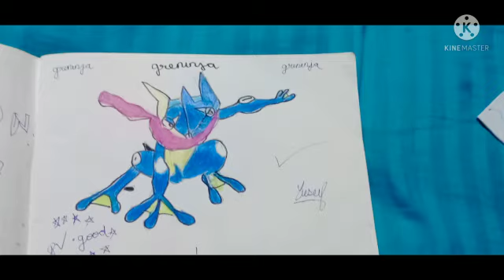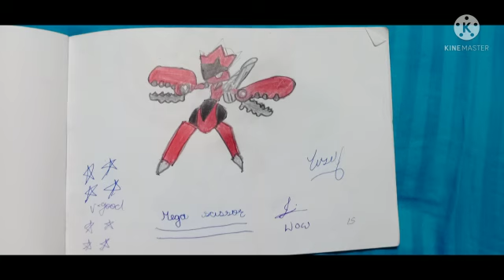Pokemon Drawing By Yusuf Ali